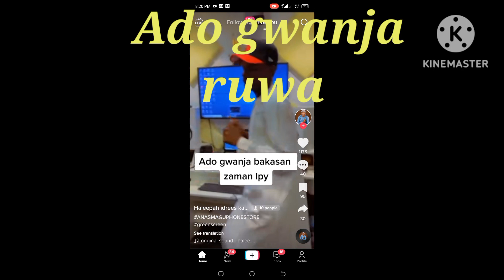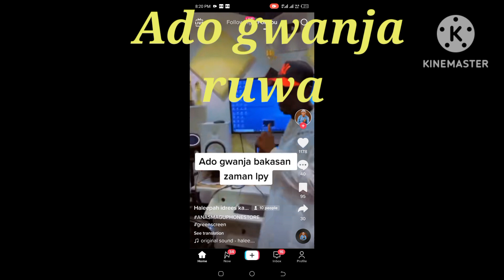Ashe zata karye sabuwar wakar Ado Gwanja